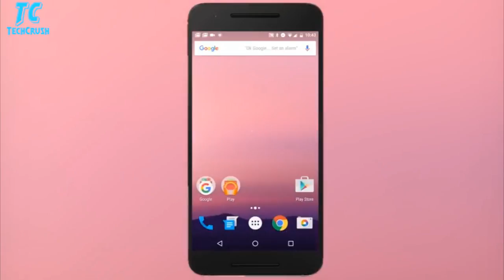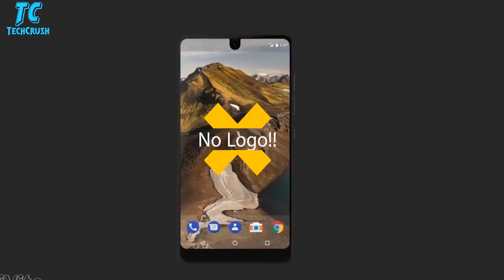Essential phone Unboxing,Hands On & Review How Essential is this??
Essential phone Unboxing  Essential phone hands on Essential phone review.The all new Essential Phone is here by the founder of Android.Essential Phone smartphone was launched in May 2017. The phone comes with a 5.71-inch touchscreen display with a resolution of 1312 pixels by 2560 pixels.

The Essential Phone is powered by 1.9GHz octa-core Qualcomm Snapdragon 835 processor and it comes with 4GB of RAM. The phone packs 128GB of internal storage cannot be expanded. As far as the cameras are concerned, the Essential Phone packs a 13-megapixel primary camera on the rear and a 8-megapixel front shooter for selfies.

The Essential Phone runs Android and is powered by a 3040mAh non removable battery. It measures 141.50 x 71.10 x 7.80 (height x width x thickness) and weigh 185.00 grams.

The Essential Phone is a single SIM (GSM) smartphone that accepts a Nano-SIM. Connectivity options include Wi-Fi, GPS, Bluetooth, NFC, USB OTG, 3G and 4G (with support for Band 40 used by some LTE networks in India). Sensors on the phone include Compass Magnetometer, Proximity sensor, Accelerometer, Ambient light sensor, Gyroscope and Barometer.

Tech Crush